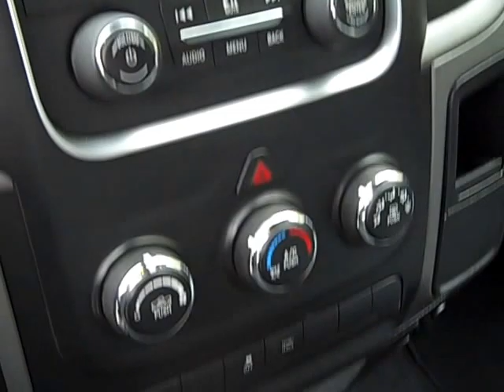2014 DODGE RAM 1500 TRADESMAN f110